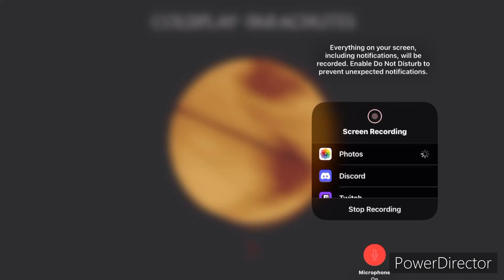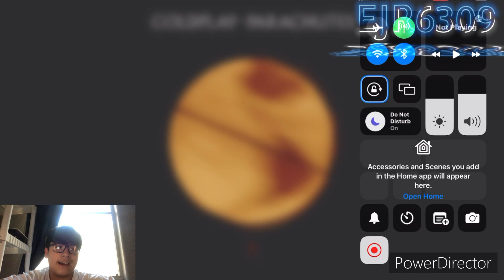Coldplay - Spies - Track Review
The 3rd track off of Parachutes